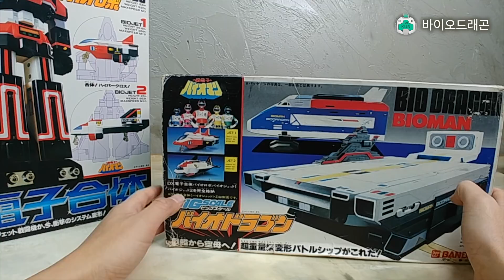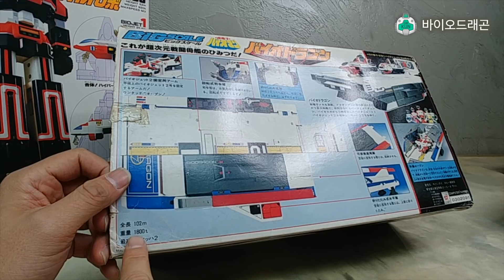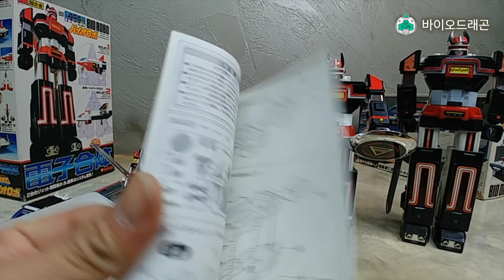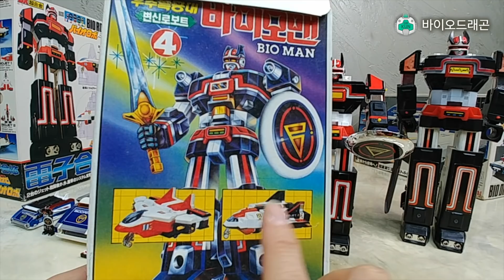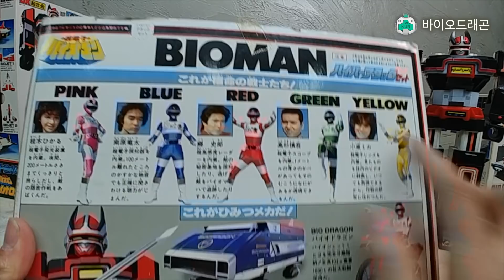고전대 아싸! 초전자 바이오맨 바이오드래곤 초합금 바이오로봇 超電子バイオマン BIOROBO 슈퍼전대 고전대 크기별 비교리뷰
1984년 일본에서 발매한 슈퍼전대시리즈 초전자 바이오맨에 등장하는 거대수송전함
바이오드래곤과 바이오로봇의 다양한 크기별 소개와 수납 및 작동방법등 상세리뷰 입니다